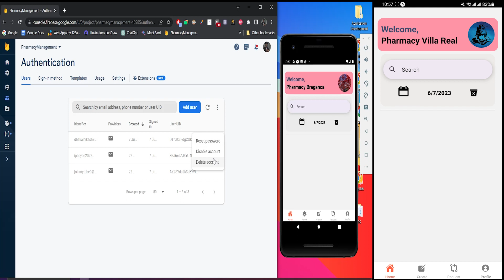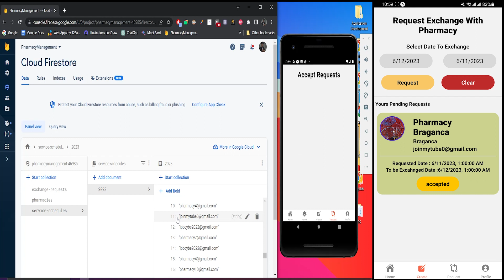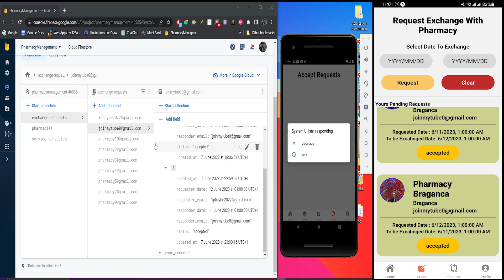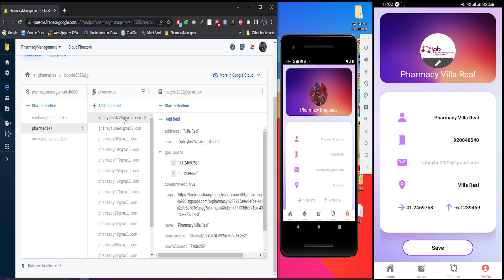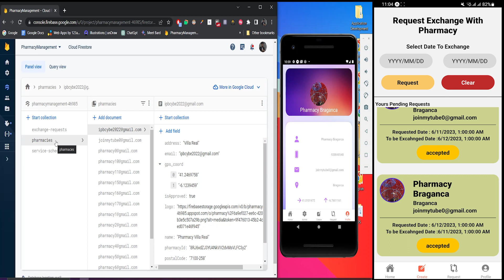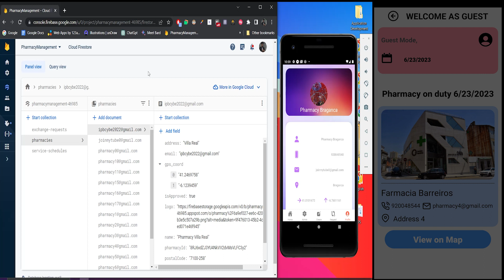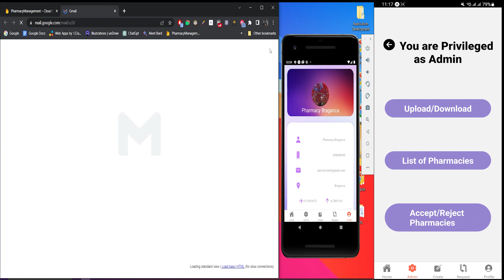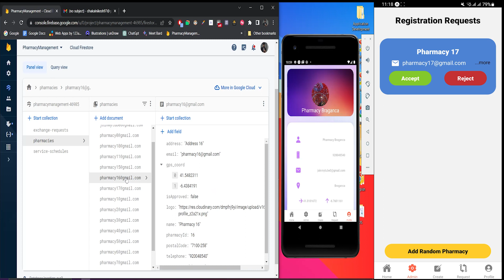Pharmacy Management Mobile App in React Native with Firebase Integration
React Native project for the management of pharmacy schedules where pharmacies can request another pharmacy to exchange the schedules, can update profiles, search for other pharmacies, can get detailed information about the schedules and pharmacies.
As an admin, the admin can upload the CSV file to change the schedules of two pharmacies and can also download the schedules of pharmacies between dates.
Registration is done only after verifying the email and after admin approval. Only after that pharmacy can log in to the app.
Otherwise, there is a guest screen to see the info about the pharmacy on that date user chooses and views the location on a map and gets other detailed information like a number. Can also access directly navigate to the phone app after pressing numbers or emails like that.